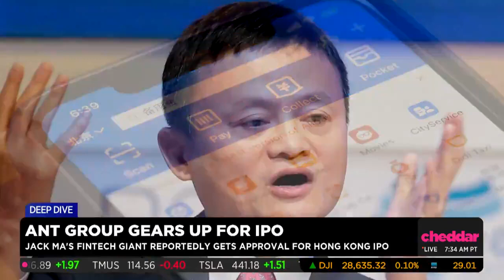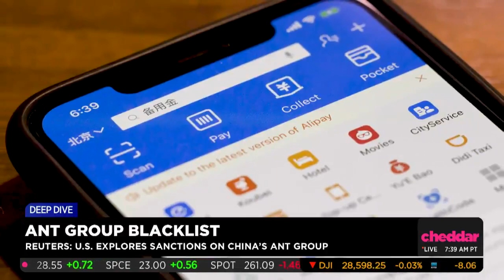Chinese Fintech Giant Ant Group Gears Up for Dual IPOs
Chinese fintech company, Ant Group, is gearing up to make its public debut in Hong Kong and Shanghai, and it's reportedly on pace to raise a potentially record-breaking $38 billion.